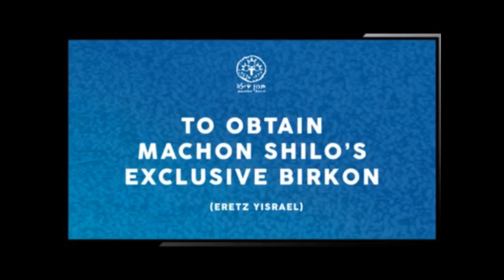The Eternity of the Torah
Rambam's Mishneh Torah, Hilchot Yesodei HaTorah, Chapters 8-9